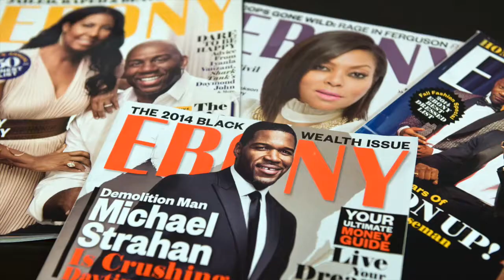A sitdown with Ebony Magazine's Editor in Chief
Mitzi Miller, Editor in Chief of Ebony Magazine, talks about her strategy to stay relevant as print products live alongside the digital world. | Richard A. Chapman/Sun-Times Media